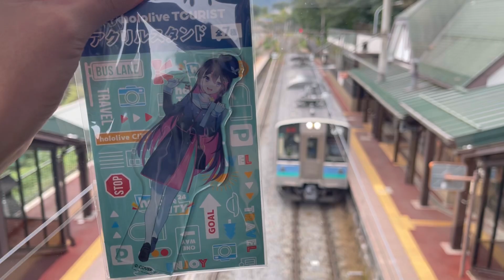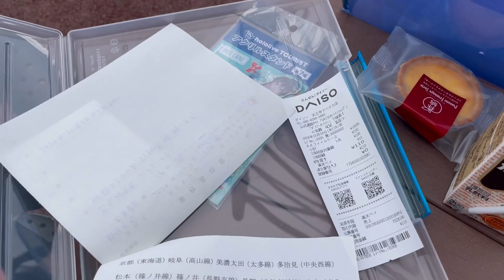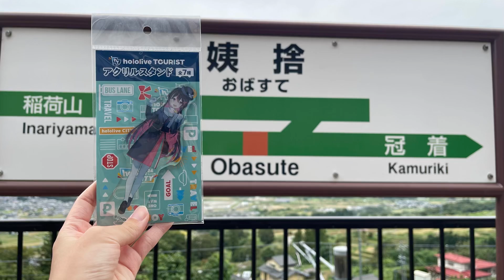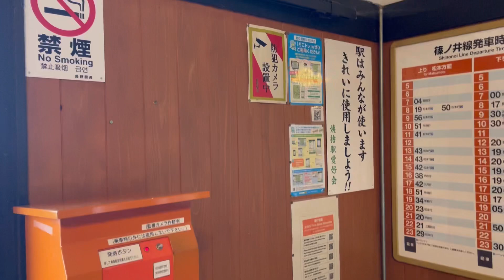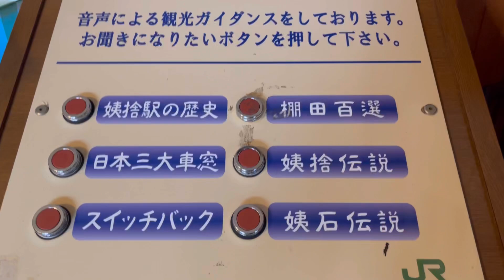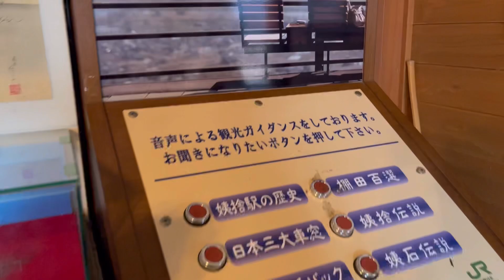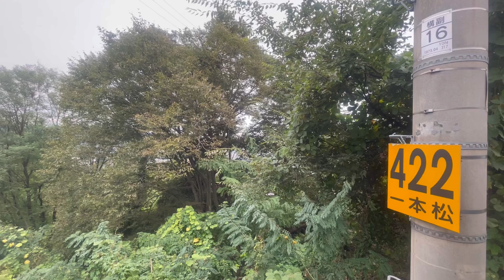【ホロライブ】AZKiちゃん配信で話題になった姨捨駅GUESSしてきました！【hololive】【スイッチバック】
配信でGUESSしたのはお隣の冠着駅ですね。
この日は予定を立てずに降りたので準備ができていませんでした。また11月に姨捨駅に訪れようと考えています。

ホロリーのサービス終了というのは課金や更新がなくなるのか、それともアプリ自体がすぐに使えなくなるのかどっちなんでしょう…
あまり使用してこなかったので、この時、存在を思い出せたのは運が良かったです。
もっと上手に使えると良かったんですけど…残念です。

JR東日本ユーザー向けのお得なきっぷ
0:00 オープニング
0:53 姨捨駅
18:53 車内
20:18 スイッチバック
20:58 車窓エンディング

投稿主の情報
東海県生まれで現在大阪府の大学に通っている大学3年生です。